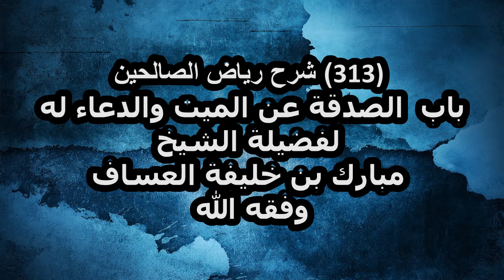شرح رياض الصالحين (313) باب الصدقة عن الميت والدعاء له لفضيلة الشيخ مبارك بن خليفةالعساف وفقه الله